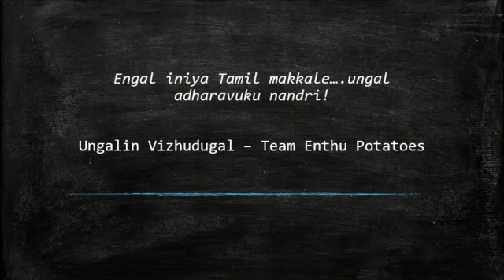Tamil Cinema Paridhabangal | Trailer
Every sport is source of great entertainment and fun. But when it comes to stereotyping, cinema has always been the front runner to create and capitalise on them. Our next attempt is a fun filled attempt to explore and enjoy the stereotypical presentation of various sports and games in Tamil Cinema over the years. Be it a hero or heroine there are sports dedicated to every role. Be it villain or comedian there are games are depicting every character. Sit back and enjoy this teaser of our next upcoming entertainment - தமிழ் சினிமாவும் விளையாட்டுகளும்